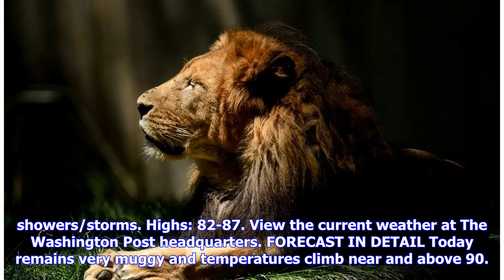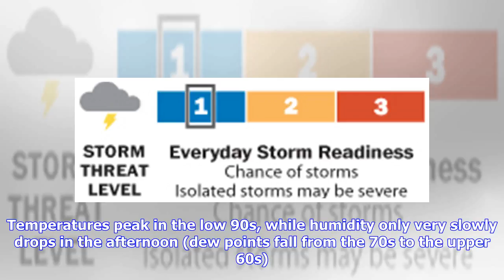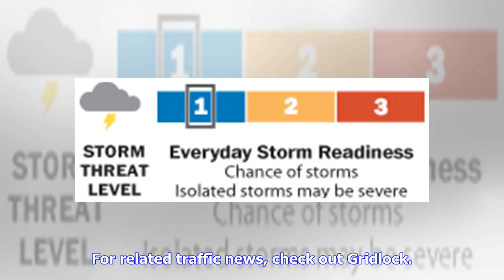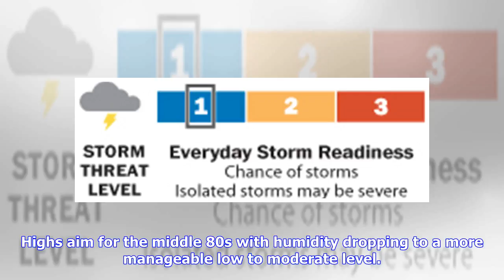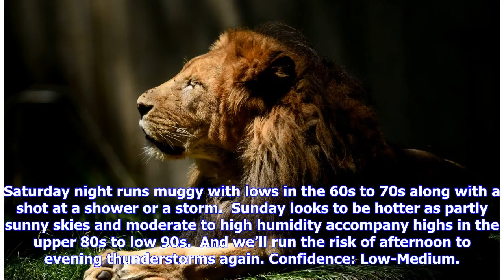Breaking News | D.C.-area forecast: Steamy today with showers and storms possible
Finding some shade at the National Zoo. (Angela N.) (This post, originally published at 5 a.m., was updated at 10 a.m. based on higher temperatures and humidity) TODAY’S DAILY DIGIT A somewhat subjective rating of the day’s weather, on a scale of 0 to 10. 5/10: Cold front gives the heaviest humidity the heave-ho and sparks some storms EXPRESS FORECAST Today: Partly sunny, p.m. storms. Highs: 90-94. Tonight: Partly cloudy. Lows: 67-72. Tomorrow: Cloudy with p.m. showers/storms. Highs: 82-87. View...